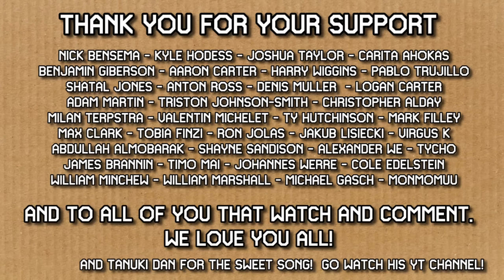I HAVEN'T BEEN THIS CONFUSED BY A PUZZLE IN YEARS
Snow Day Puzzle: TQX-3QX-D0H
VaPOWrizer Puzzle: 5KM-NXG-TJF
Til Death Do Us Part Puzzle: 0XS-CKQ-HFG